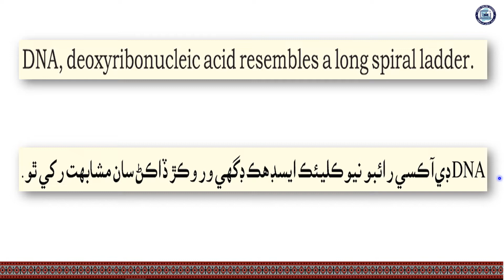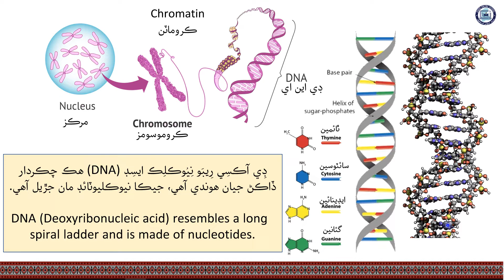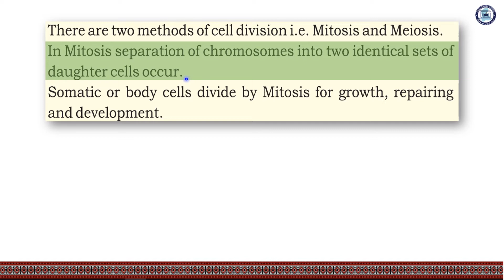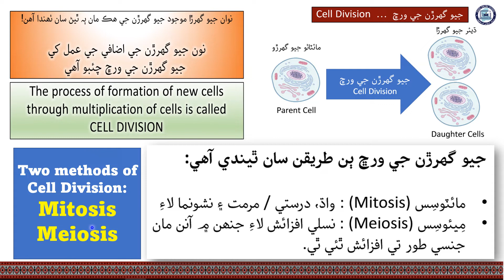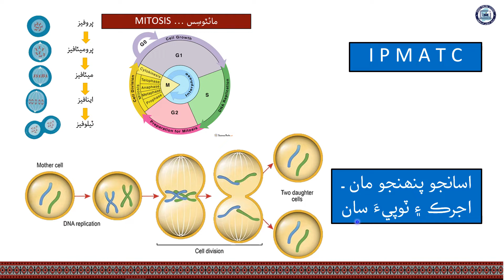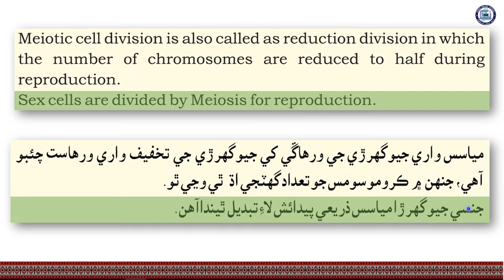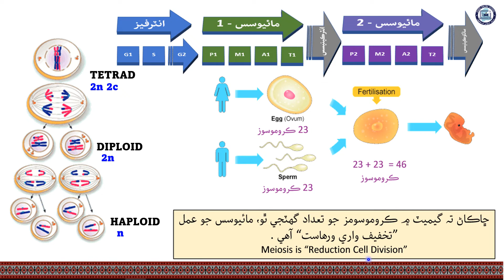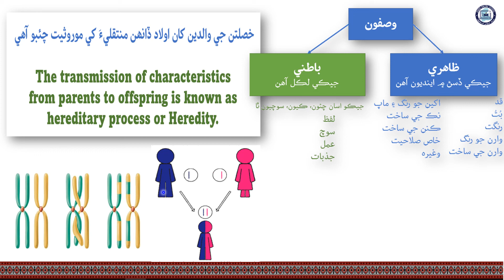Chapter Summary| Science Class 8| Chapter 2| Lecture 9| by Nana Abid| Sindh Online School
Lecture 9 Chapter Summary
Science Class 8
Chapter 2